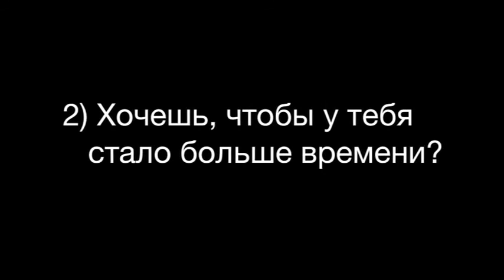Как поверить в себя и стать богаче Задание #3